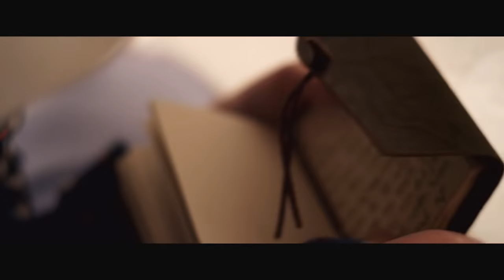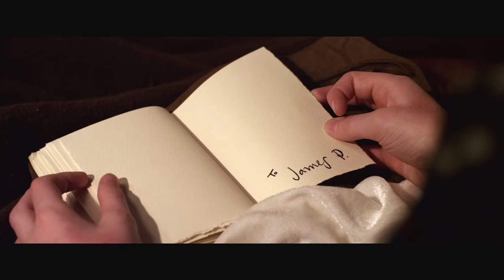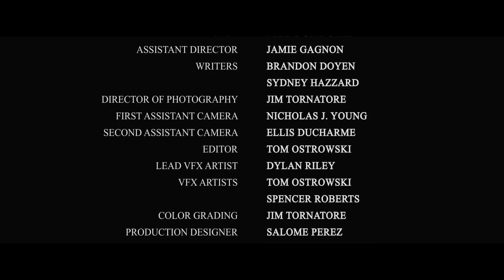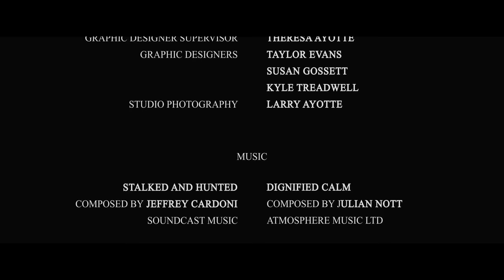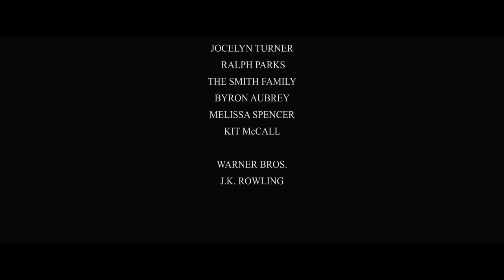The Tale of the Three Brothers OFFICIAL ADAPTATION NESCom HD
It belongs to the respective parties.
I claim no profit from this upload.